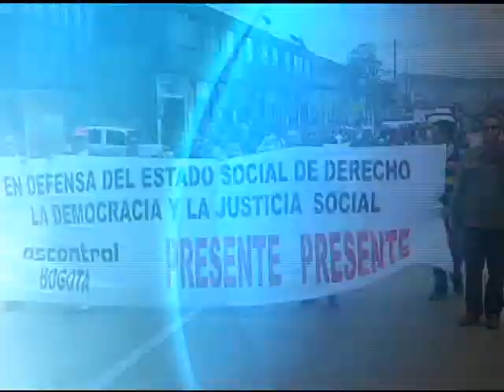Comparación rifi rafe fecode y gobierno